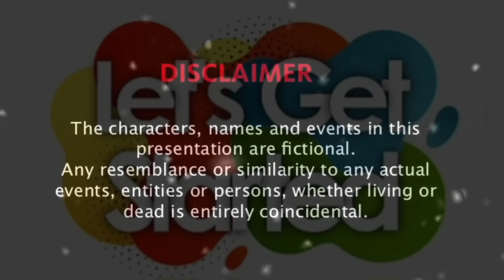💞 Love Conspiracy With Mafia King's Heart 💞 || WangXian Omegaverse FF || Hindi Explanation Part - 20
Hello Everyone! 🙋‍♀️🙋‍♀️

Aaj Wuxian aur Weiying ke saamne unke alpha ka sach aayega..🥺🥺🥺🥺

Lekin aap sab please video ko like karna mat bhoolna...😇😇😇😇😇😇